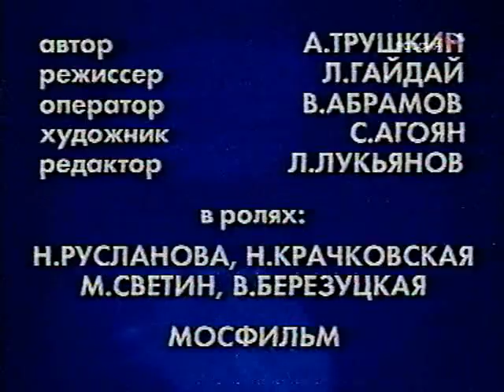Фитиль "Случай на птичьем рынке" (1988) смотреть онлайн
Случай на птичьем рынке (1988)

Автор: А. Трушкин
Режиссер: Л. Гайдай
Оператор: В. Абрамов
Художник: С. Агоян
Редактор: Л. Лукьянов

В ролях: Н. Русланова, Н. Крачковская, М. Светин, В. Березуцкая

Производство: Мосфильм
Продолжительность: 00:02:47